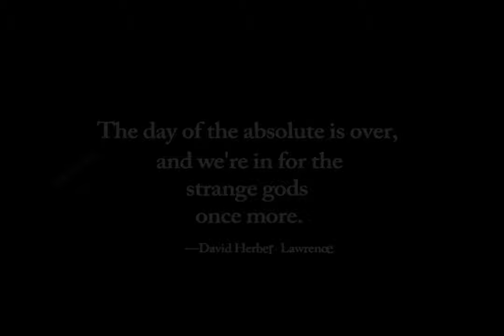Sofia Smallstorm: Crossfit Cults & Altered Athletes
Emily Moyer with Sofia Smallstorm: Crossfit Cults & Altered Athletes

This is the first hour of the presentation.

In this special edition of Off Planet Radio I talk to the one and only
Sofia Smallstorm. Sofia is well known, and loved for her research and
presentations on chemtrails, Morgellon's and an ever-growing list of
topics. My favorite thing about her is that she isn't afraid to step
away from the research and play "what if. ". She plays it better
than anybody. She is here to help us navigate some new rabbit holes
and dig out the tunnels connecting them to the ones we are already so
familiar with. There is nobody I'd rather go rabbit hole diving with
than Sofia Smallstorm!

Topics:
Hour 1: Crossfit as a cult:
~Mascot, Pukie the Clown a/k/a Mr. Rhabdo, named from rhabdomyolysis, the breakdown of muscle fibers resulting in the release of muscle fiber contents (myoglobin) into the bloodstream.
~How Crossfit's cult-like thinking overides the human individual judgment, and dangerously overides the natural biological protections of the body.
~Comparisons with religions, the cult reinforces the group mindset.
~Backgrounds of founders, Greg Glassman and Lauren Jenai.
~The influence if Big Money, Trendy Tech Celebrities, and the control exercised (pun intended) by peering groups and extewrnal control elements; and connections to military-industrial complex and mind control programs.